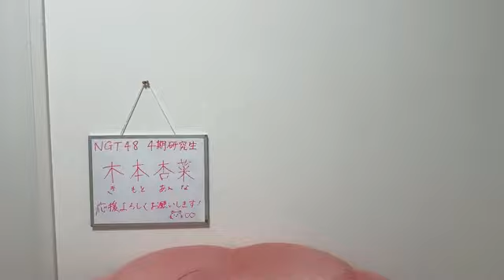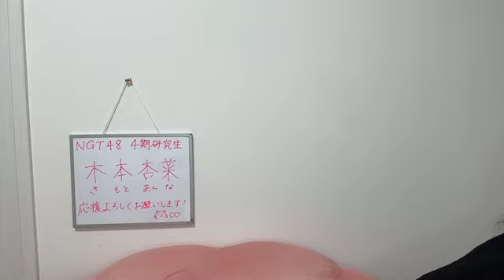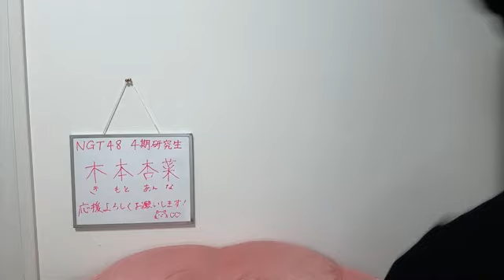2024年06月28日20時01分09秒 木本 杏菜（NGT48） KIMOTO ANNA